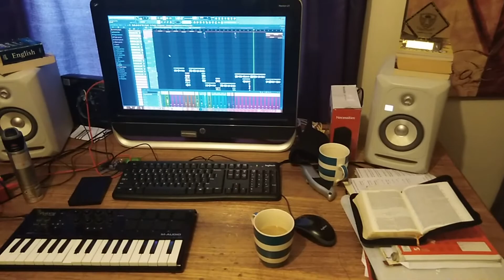Instrumental_ Le Tagi a le Ui'i_ Prod_ Lance Tauala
Copyright : Samoa Gospel Music Production

Help us spread the good news about Jesus Christ
win more soul for His Kingdom
All glory to Almighty God